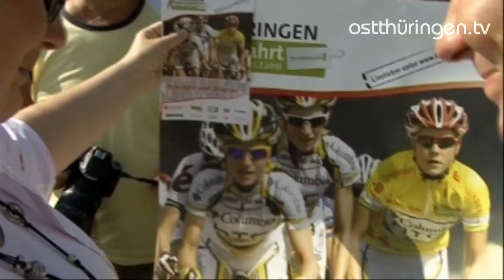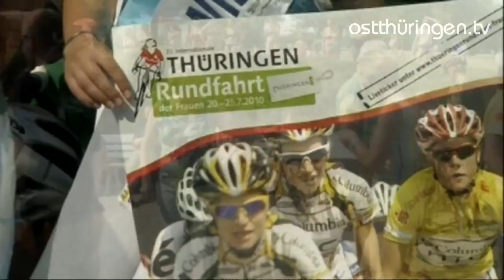Promotiontour: Für die Thüringenrundfahrt der Frauen wurde kräftig die Werbetrommel gerührt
Es es ist ein Fußballsommer, aber es wird bald auch ein Sommer des Radsportes. Am 20. Juli startet die Thüringenrundfahrt der Frauen durch Ostthüringen. Mike Langer hat für OstthüringenTV die Etappenorte bereist und war auf Sommertour für Sie unterwegs.